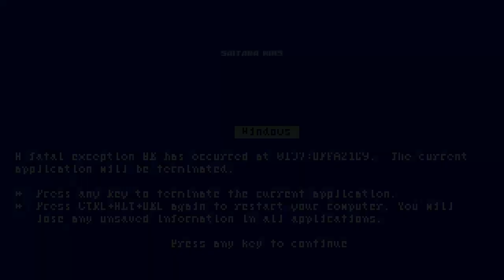Character Wars: Battleground [Powered by MUGEN] [Episode 8]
Sup all! Welcome to Episode 8 of Character Wars: Battleground! Tonight features several new faces making their official debuts! Who's in action in singles/doubles today? Tune in and find out!

Also I am NOT accepting requests so please don't try to make them in the comments. I'm going to be auto deleting them if I see any.